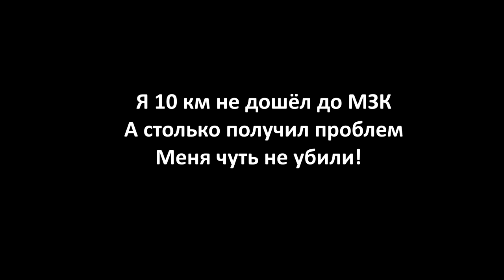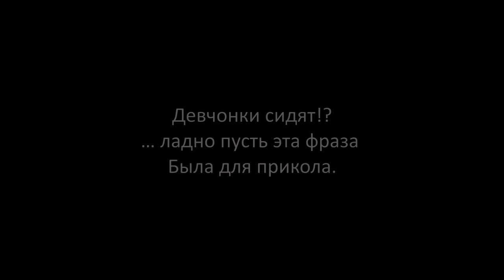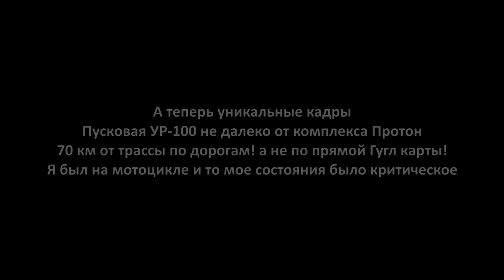Корабль БУРАН. Космодром Байконур. Правда об этом видео: Заброшенные космические корабли.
Космический корабль БУРАН МЗК
… я пытался с двух сторон подъехать в МЗК, но патрули, дроны и смертники (это бандиты), мне не дали возможности — это сделать!
…а ребятки в этом видео все сделали красиво : ) 30 км туда 30 км обратно и на веселе и сами целые и пуховики…
…в этом цеху мусоров мочат! (идет разграбления медных кабелей и тот, кто это делает им срать на человеческую жизнь!)
…а мы сходили, не замарались и еще пуск посмотрели и все так на веселе бодрячком…
При пуске на 15 км блокируется район полностью!
Я 10 км не доехал до МЗК были такие разборки….+бродячие собаки (а когда Вы ходили это голодные шакалы и лисы!)
В ДЕЦКОМ САДИКЕ ПОКАЖИТЕ ЭТО ВИДЕО ВАМ ПОВЕРЯТ!
ВЫ ЗАПЛАТИЛИ ДЕНЬГИ И ВАС МУСОРА ОХРАНЯЛИ ЧТО БЫ ПОКА ВЫ НАХОДИТЕСЬ В МЗК ВАС СМЕРТНИКИ НЕ УБИЛИ!
ВСЕМ СПАСИБО!